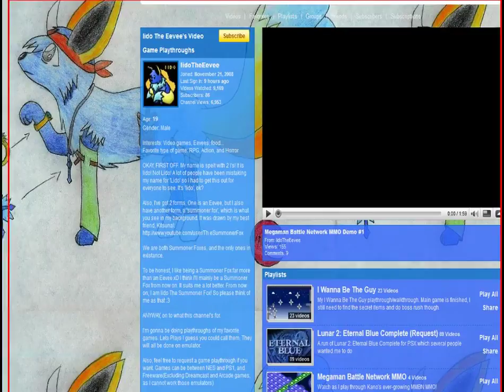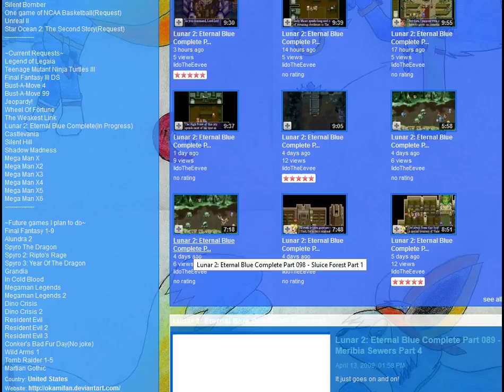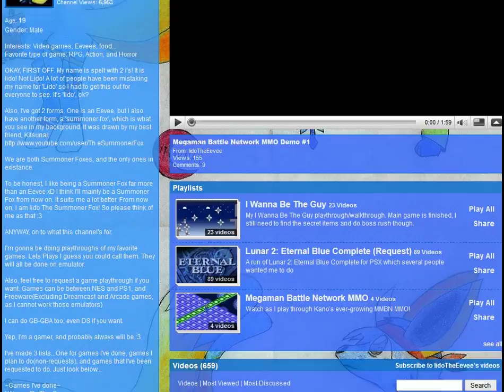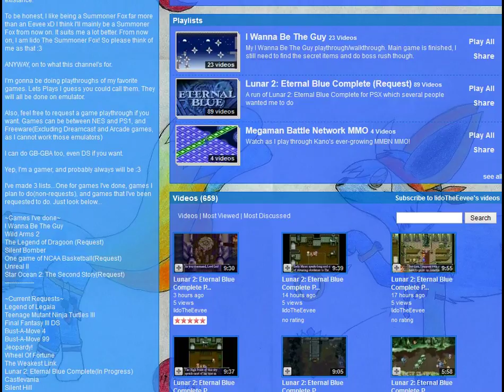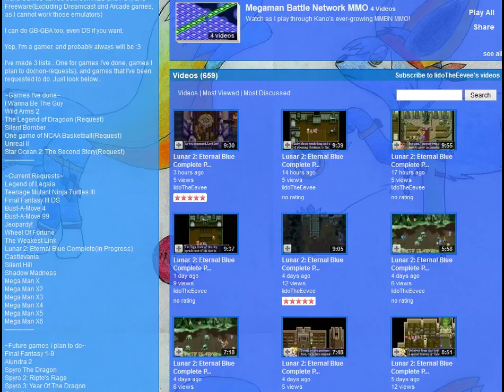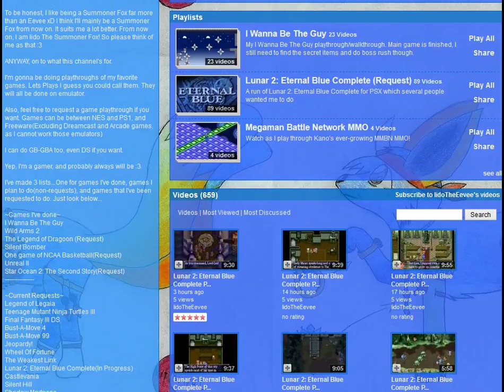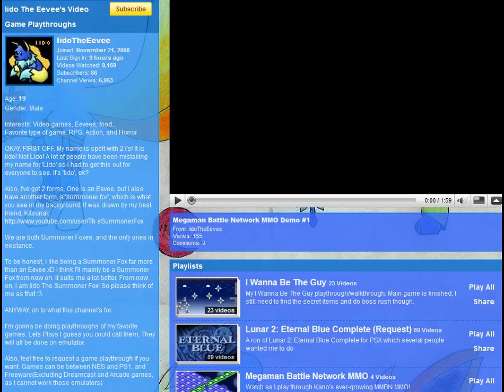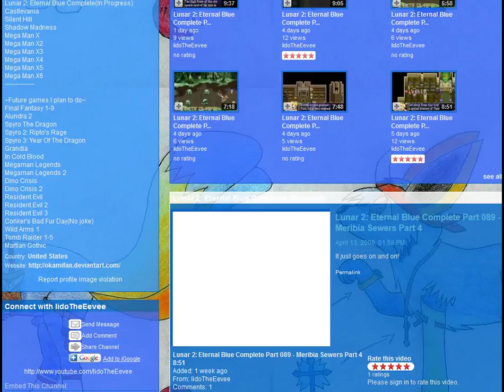A Look Back: My Very First Channel, When Youtube Was Awesome!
Also, I may be doing non-commentated playthroughs/walkthroughs on ZippCast. Don't worry, this time it's NOT something that will effect or change things 'round here.

Aaaanyway. Yes. This is where it all started. Right here.  Back when I did recordings without commentary. BACK WHEN YOUTUBE WAS AWESOME AND PAGES DIDN'T SUCK. You can at least see it here, thanks to the Wayback Machine!

Hope you all enjoy the nostalgia blast. I know I did.